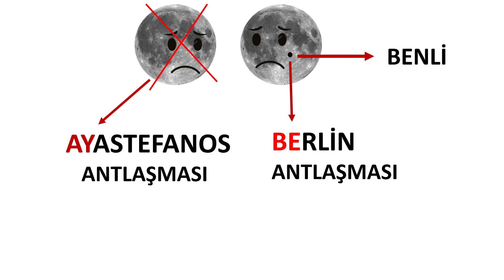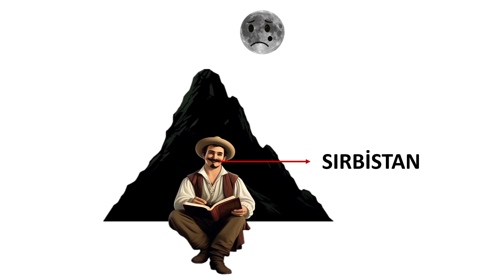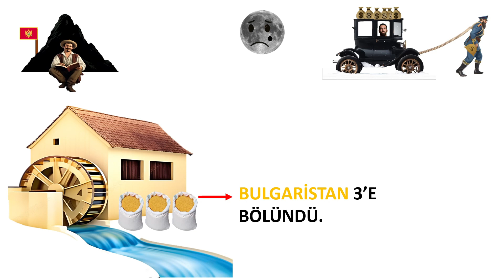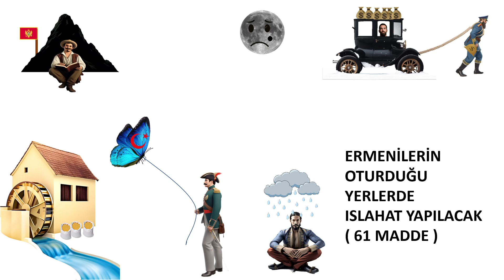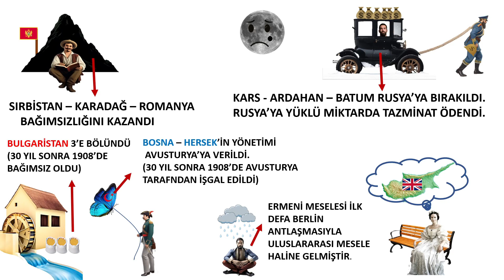BERLİN ANTLAŞMASI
Düzeltme : Kraliçe Viktorya 67 değil 64 yıl kraliçelik yapmıştır.